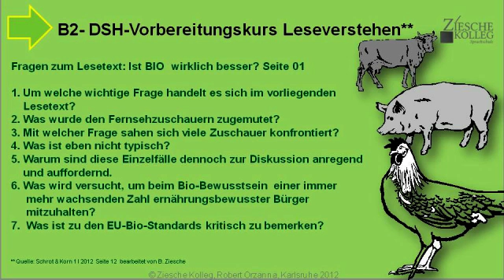B2-DSH-Vorbereitung Fragen zum Lesetext Ist Bio wirklich bes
Wir üben das Leseverstehen und die Textproduktion auf schwierige Frage zum Leseverstehen.